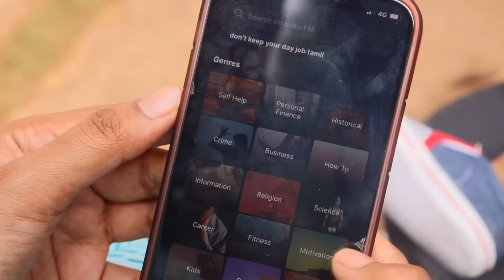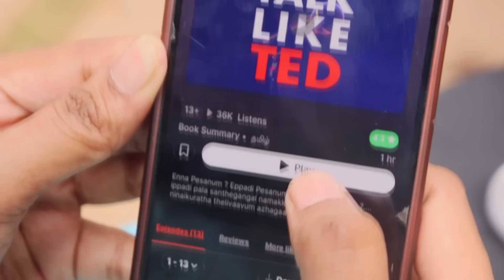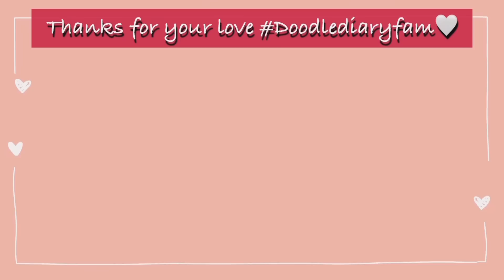தமிழில்: Our Morning these days |Viyan baby started Brushing Routine |Will “white Noise” spoil baby?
-Doodle Diary

Bedroom:
Wire storage Basket
Throw Blanket